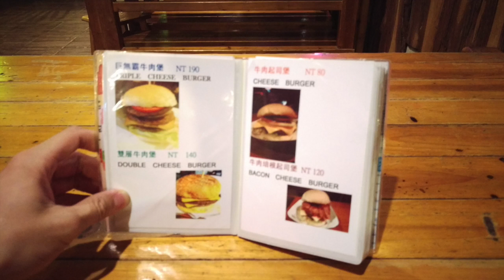Menu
This video is about Menu